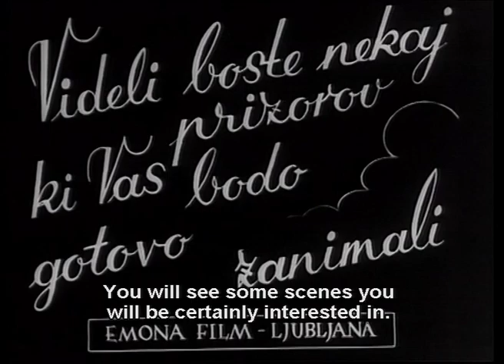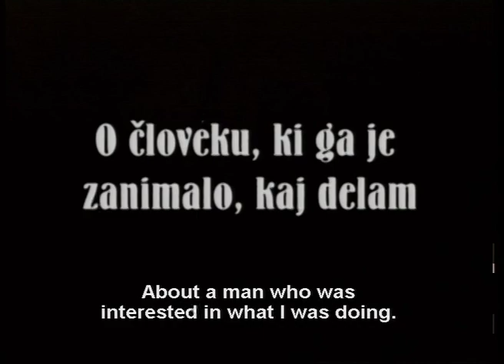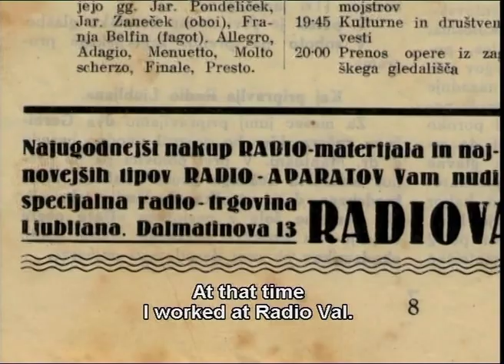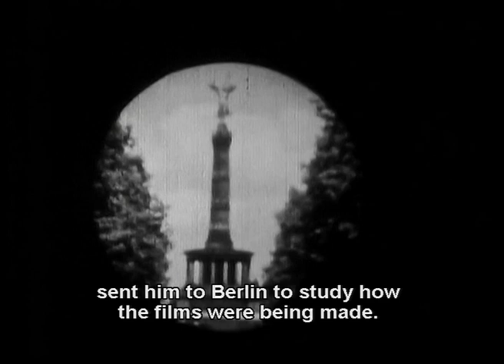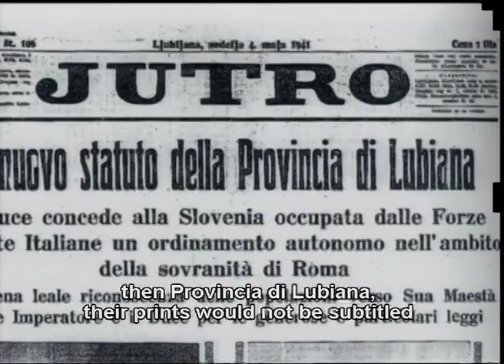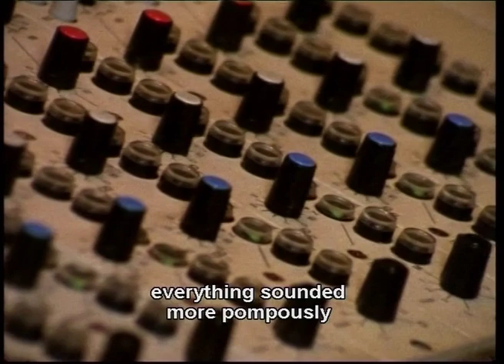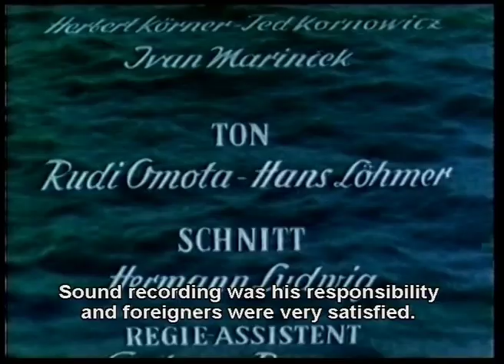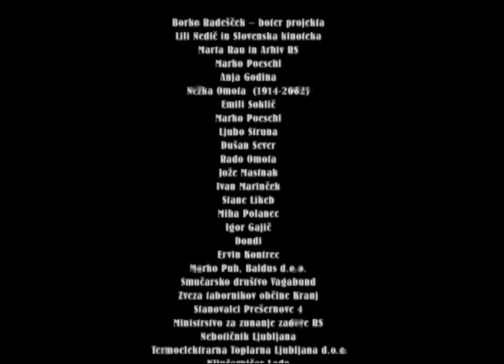Rudi Omota - The hidden chapter of Slovenian cinematography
Documentary

Cast & Crew:

Directed, edited, written and narrated  by: Dražen Štader
Director of photography: Nejc Saje
Producer: Luka Rus
Young Rudi Omota: Kolja Saksida
Kid Rudi Omota: Odisej Trobentar Murgelj
Stylist: Sebastian Nared
Sound design: Sašo Kalan - BlueBox
Props and production design: Miha Knific
Graphic Animations: Blaž Čadež
Story brought to Strup by: Denis Dautović - Dondi
Cast: Dušan Sever, Marko Poeschl,  Borko Radešček, Emilija Soklič, Ljubo Struna, Dušan Sever, Hanna Preuss, Anton Cimperman,
Gaffer: Andrej Fister
Make up: Sonja Murgelj
Sound recordist: Danijel Kušaković
Additional camera operators:  Dražen Štader, Peter Uhan, Denis Dautović - Dondi, Blaž Čadež
Production help: Ida Weiss
Telecine: Emil Svetlik
Archive: Slovenski filmski arhiv
Special thanks: Andrej Žumberger, Denis Dautović - Dondi, Grand Hotel Union, Viba Film,

Rudi Omota: prezrto poglavje slovenske kinematografije / Rudi Omota: prezrto poglavje slovenske kinematografije (2004)

60min / documentary TV film

Zgodba o Rudiju Omoti je zgodba o stoletju, ki se je izteklo, o filmih, ki so se posneli in o človeku, ki je živel in ustvarjal s polno paro. Rudi Omota je bil  slovenska filmska figura »par excellence«. Je tehnični inovator svetovnega formata, tonski tehnik in eden redkih takrat še živečih slovenskih pionirjev, ki je lahko osvetli vse podrobnosti razvoja slovenske kinematografije od začetkov Emona filma pa do sodobnega Viba filma. Rudi Omota je med drugim sestavil prvo zvočno kamero, na noge postavil prvo piratsko radijsko postajo, izumil slovenske filmske podnapise, naredil prvi slovenski walkman, prvi slovenski zvočni kino in prvo magnetoskopsko mešalno mizo. Kot tonski mojster je sodeloval pri prvem slovenskem zvočnem celovečercu Na svoji zemlji, med njegovimi filmskimi in tonskimi posnetki pa je tudi legendarna kukavica. Izjemno dokumentarno vrednost ima njegov posnetek zadnjega koncerta Akademskega pevskega zbora pod vodstvom Franceta Marolta. Film se osredotoča na življenjsko pot Rudija Omote, od zgodnjega otroštva pa vse do danes, ko mu želja po novih tehničnih pogruntavščinah še vedno ne da miru. Skozi anekdote in dramatične preobrate nas popelje Omota sam, pri 95-letih še vedno izjemno lucidna osebnost.